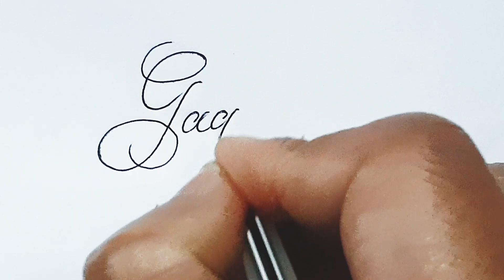how to write cursive writing 'Gagadish'